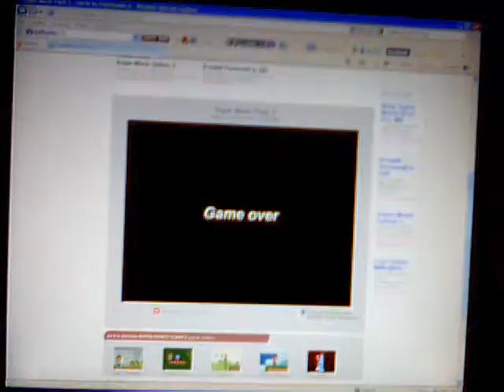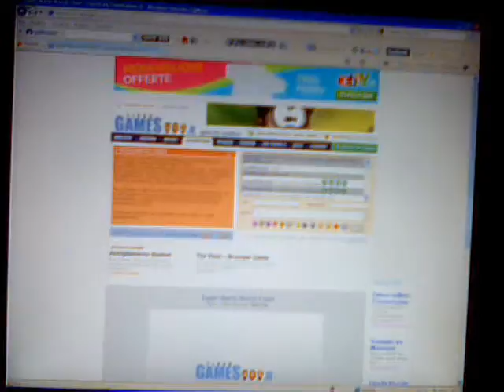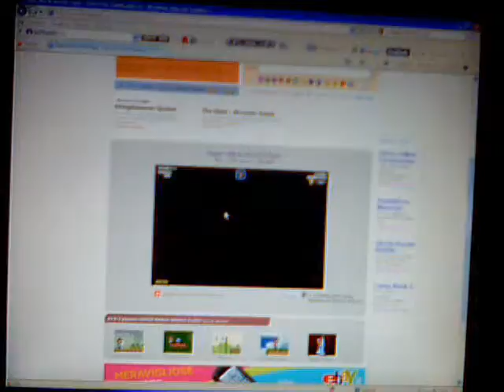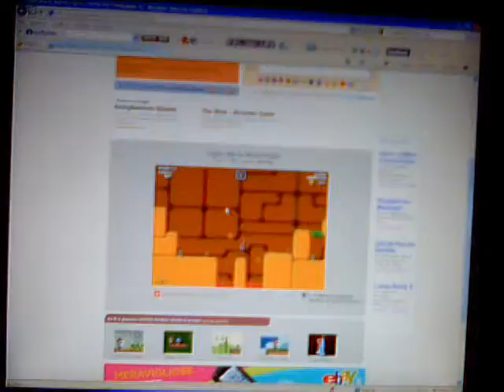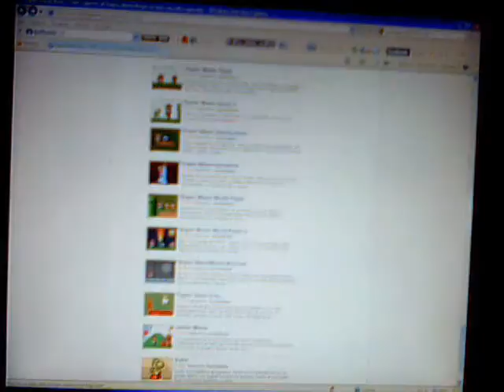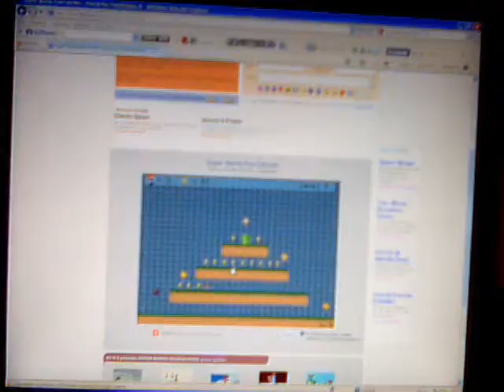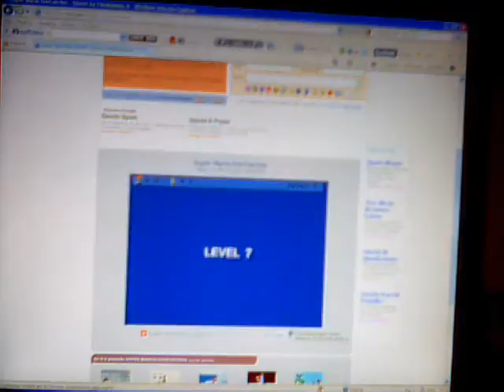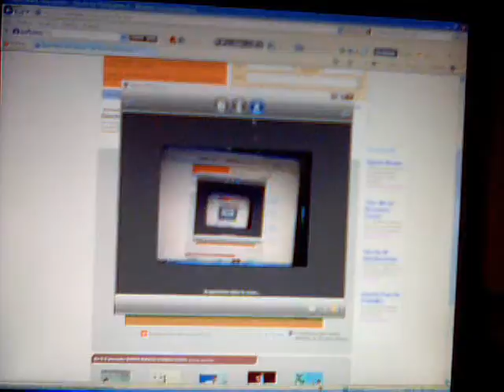IO CHE GIOCO A MARIO PARTE 2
PEZZI SALTATI PERCHè QUESTA SAREBBE LA TERZA PARTE MA OVVIAMENTE NON SONO RIUSCITO A METTERLA.